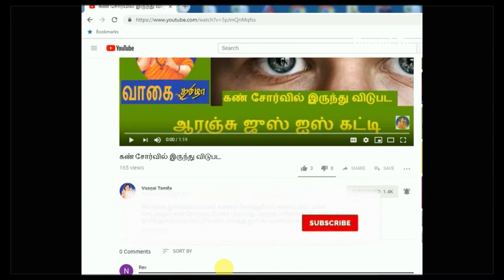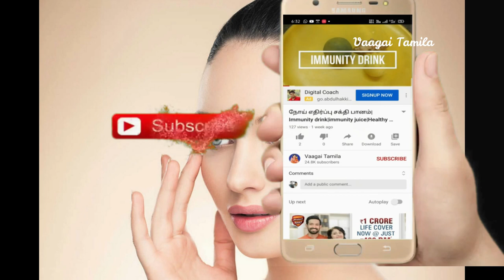40 வயதிலும் இளமையாக இருக்கணுமா அப்ப இத பண்ணுங்க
40-வயதிலும் இளமையாக இருக்கணுமா அப்ப இத பண்ணுங்க|How to manage 40 yrs